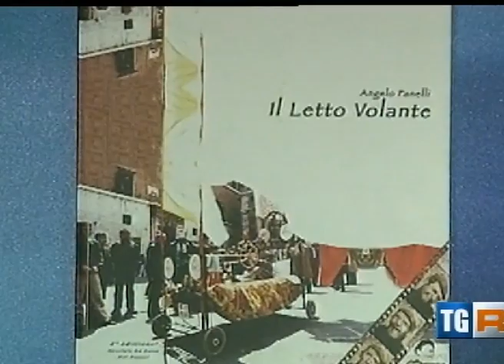Il Letto Volante al TG3 del 17/12/2014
L'intervista sulla pubblicazione della favola IL LETTO VOLANTE, al TG3 del 17 dicembre 2015